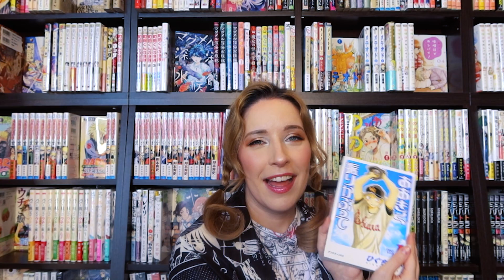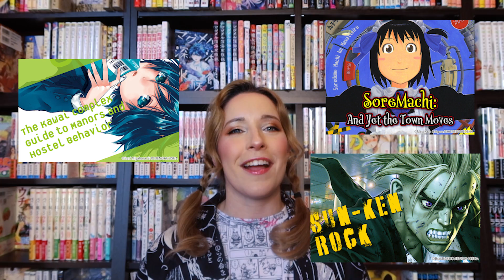Anime song singer and voice actress Diana Garnet introduces Manga Planet!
Anime song singer and voice actress Diana Garnet is a HUGE manga fan and guess what? She reads manga on Manga Planet!

Manga Planet ReadMangaTogether Campaign
The Manga Planet team is happy to open the doors of our entire manga Library for FREE during the whole month of May! 10,000 registered users will have access to more than 400 chapters of 22 titles for FREE until May 31, 2020 in the Manga Planet Library. This campaign will also support manga creators who will directly benefit from readers’ page views.

Editing by nabiru